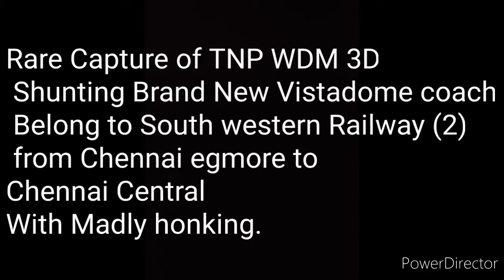Rare Capture // TNP WDG-3A Shunting // brand new Vistadome coach // from MS to MAS Yard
Brand New Vistadome Coach Belong to South western Railway Shunting from Chennai Egmore to Chennai Central Yard

Video taken At Chennai Park Railway station.